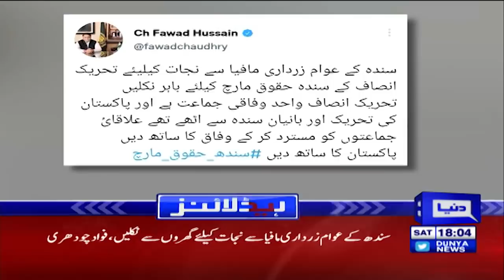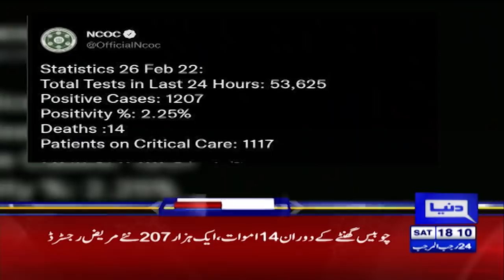Opposition in Action | Dunya News Headlines 6 PM | 26 Feb 2022